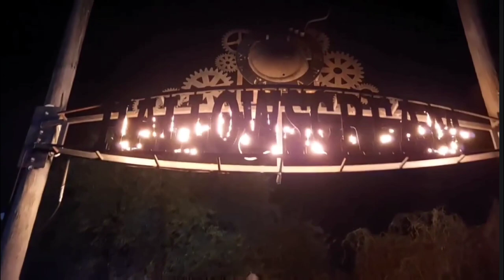Hallowscream, [My Weekly Vlog]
My weekly vlog.